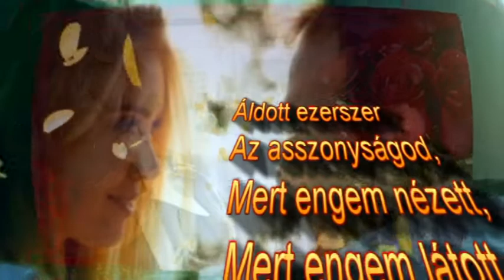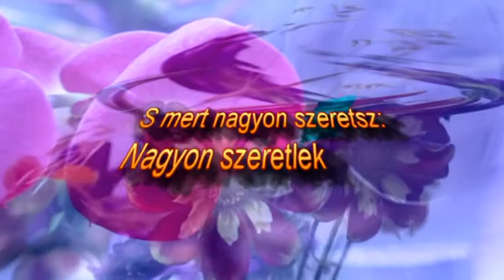Ady Endre : Mert engem szeretsz